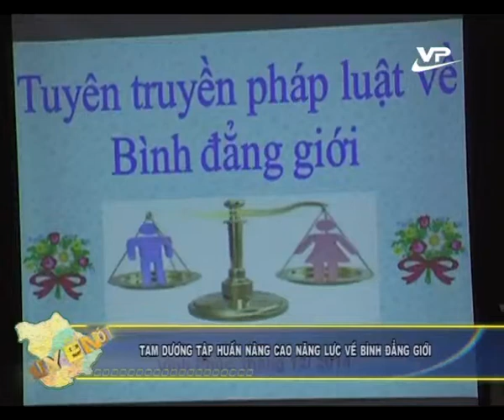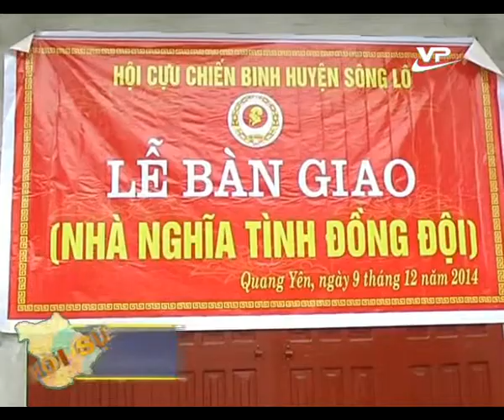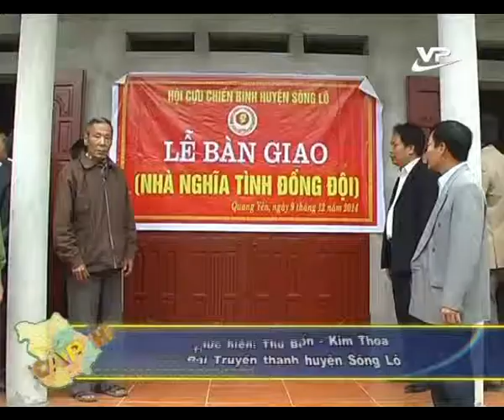Thời sự cấp huyện 11.12.2014